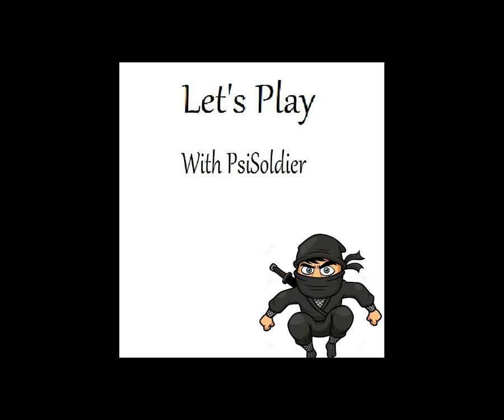Let's Play Skyrim Modded: Necromancer!! Part 14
In part 14 we enter Lost Knife cave and go on a bandit killing spree. Until that is we fall down a hole and bad things happen.